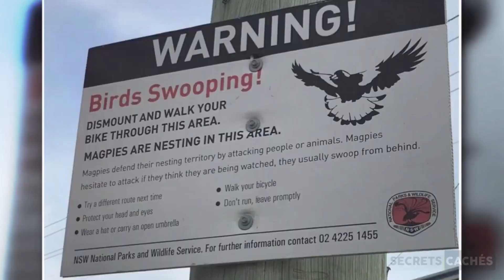10 Oiseaux Les Plus Dangereux Au Monde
Dans cette vidéo, 10 Oiseaux Les Plus Dangereux Au Monde !!

Les oiseaux sont l'une des créatures les plus admirées du monde animal. Certains sont gentils et peuvent être élevés comme un animal de compagnie, mais d'autres sont effrayants et dangereux et même mortels, et il est mieux de les laisser à l'état sauvage sans les toucher ni les déranger.

Cassican flûteur.

Cet oiseau de taille moyenne vit dans les prairies et les parcs et jardins dans la majeure partie de l'Australie. Le comportement territorial de cet oiseau chanteur géant, avec une envergure de près de 91 cm, en fait l'une des espèces d'oiseaux les plus dangereuses de la planète.

Autruche d'Afrique.

L'autruche d'Afrique, qui ne vole pas, est le plus grand oiseau vivant sur Terre. Originaire d'Afrique, l'autruche vit dans les savanes et les déserts et dans les prairies de tout le continent.

Buse à queue rousse.

La buse à queue rousse est un faucon commun que l'on trouve partout en Amérique du Nord. Ils pèsent typiquement entre 1 et 2 kilogrammes.

Chouette rayée.

La chouette rayée est une grande chouette à tête ronde qui est répandue en Amérique du Nord. Ils préfèrent vivre dans les forêts et les terrains boisés.

Harfang des neiges.

Le harfang des neiges, le grand oiseau blanc immortalisé par la série Harry Potter, est l'oiseau de proie le plus au nord de la planète.

Goéland argenté.

Cet oiseau peut avoir des plumes d'ange, mais elles sont dangereuses. Ils représentent une menace particulière pour l'homme car ils font des nids dans les zones résidentielles.

Cygne tuberculé.

Pesant jusqu'à 12 kg, le cygne tuberculé est l'un des plus grands oiseaux aquatiques d'Europe.
Ils vivent dans des étangs et des rivières et dans des zones humides et des lacs intérieurs.

Le pétrel géant.

L'oiseau est disséminé sur le continent antarctique et presque toutes les îles subantarctiques baignées par l'océan austral.

Casoar à casque.

Cet oiseau est probablement l'oiseau vivant le plus dangereux au monde. C'est un oiseau qui pourrait certainement provoquer une attaque dangereuse contre les humains, tout comme les autruches.

Plongeon huard.

Oiseau potentiellement dangereux, ces oiseaux vivent dans les lacs et les forêts boréales et tempérées.On les trouve également dans la toundra arctique du nord de l'Eurasie et de l'Amérique du Nord.